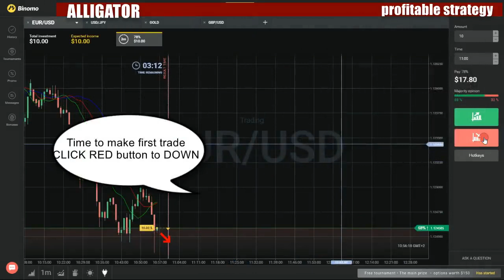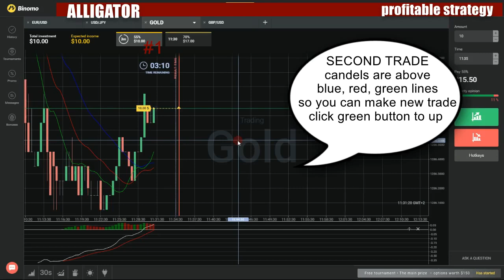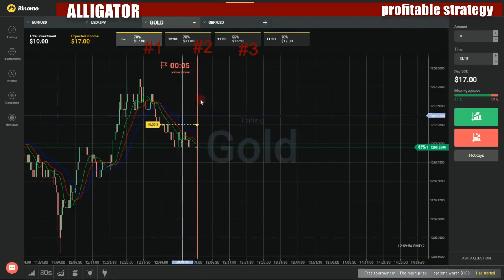Binary options profitable strategy - How to make money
My favorite movies:

Los Padres Se Divierten Solos
Papa Hace Una Conquista
Papa Se Queda Solo
Papá gasta una broma
Tacto y Diplomacia
Tambien La Gente Madura Tiene Su Corazoncito
Tenorio fingido
Un Novio Todo De Una Pieza
30 haken onna ga shuushokusuru houhou
30 Is Still 30
Baby Shower
Birthday Party
Church
Gary Has a Job
Pre Baby Shower
Support Group
Wedding
30 lepta ston kosmo
30 meres agonias
30 millions d'amis
Hommage ŕ Jean Pierre Hutin
Saisie au cirque et rapatriement du lion Brutus en Afrique du sud
30 min. med Helle Retbřll Carl
30 min. med Alexander Křlpin
30 min. med Ann Eleonora Jřrgensen
30 min. med Ann-Mette Elten
30 min. med Anne Louise Hassing
30 min. med Bjarne Reuter
30 min. med Bubber
30 min. med Casper Christensen
30 min. med Charlotte Guldberg
30 min. med Charlotte Sachs Bostrup
30 min. med Charlotte Sieling
30 min. med Chili John Rasmussen
30 min. med Cirkus Montebello
30 min. med Diana Benneweis
30 min. med Elisabeth Gjerluff Nielsen
30 min. med Elsebeth Egholm
30 min. med Flemming 'Bamse' Jřrgensen
30 min. med Hanne Boel
30 min. med Hanne-Vibeke Holst
30 min. med Henning Stćrk
30 min. med Jens Zacho Böye
30 min. med Jette Torp
30 min. med Jřrgen de Mylius
30 min. med Jřrgen Flindt Pedersen
30 min. med Kaare Norge
30 min. med Karen Jespersen
30 min. med Kjeld Hillingsř
30 min. med Kristian Boland
30 min. med Kristian Ditlev Jensen
30 min. med Lars Lilholt
30 min. med Lars Thiesgaard
30 min. med Lis Sřrensen
30 min. med Lisbet Lundquist
30 min. med Lotte Andersen
30 min. med Louise Gade
30 min. med Martin Brygmann
30 min. med Mek Pek
30 min. med Michael Carře
30 min. med Michael Falch
30 min. med Niels Ellegaard
30 min. med Nikoline Werdelin
30 min. med Nils Malmros
30 min. med Ole Michelsen
30 min. med Peter Aude
30 min. med Poul Krebs
30 min. med Poul Nesgaard
30 min. med Rumle Hammerich
30 min. med Stasia Hallas
30 min. med Steffen Gram
30 min. med Stig Rossen
30 min. med Susanne Ravn
30 min. med Sřren Dahl
30 min. med Sřren Řstergaard
30 min. med Sřs Fenger
30 min. med Tina Dickow
30 min. med Tomas Thordarson
30 min. med Ulrich Thomsen
30 min. med Viggo Sommer
30 Minute Meals
30 Minute Dinner Club
30 Minute Grand Slam
30 Minute Home Game
30 Minute Personal Day
30 Minute Renovations
30 Minute Wine and Dine
30 Minute World Series
30 Minutes for Mom
30 Minutes to Victory
30-Minute Blaze
30-Minute Creature Feature
30-Minute Legacy
30-Minute Passport to France
30-Minute Picnic
5, 10, 15
A Bolder Burger
A Classic Reunion
A Cut Above Cutlets
A Little Bit Country
A Plate for Pop
A Supper That Stacks Up
All Day Delish
All Grown Up
All Up in My Grill
All's Well That Ends Wellington
All-Day Fiesta
Another Helping of Comfort, Please
Bachelor Buster
Bayou Sizzle
BBQ PDQ
BBQ Sammy Night Spread
BBQuick
Be My Valentine
Beans and Franks
Believe in Bacon
Better Bistro
Betting on Breakfast
Beyond the Drive Thru
Big Bold BLD
Big Flavor Brunch
Big Flavor Money Saver
BLD 4
BLD3
BLD: Waffles
BLT BLD
BLT Steak
Boarding Pass Vienna
Bowled Over
Box Office Dinner
Bringing Up Burger
Brooklyn Barbecue
Brunch Blitz
Brunch in a Crunch
Building a Better Burger
Burgers Go Abroad
By Gosh It's Goulash
Can't Miss Mexican
Casual New Year's Eve
Cheap and Easy Entertaining
Chicken 365
Chicken Goes Abroad
Chicken Out
Chickpeas, Thank You
Child's Play
Chop It Down to Size
Chop On!
Clam Up
Cocktails for 8 at 6 in 30
Cold and New
Coldie, But a Goodie
Come in from the Cold
Come One, Come All
Commuter Consolation
Cooking for One
Cool Weather Classics
Cordon Who?
Covering the Bases
Cream of the Crop
Create a Stir
Curbing the Carbs
Curry in a Hurry
Deep Flavors
Delivering the Goods
Deutschland Delight
Dialed In
Diner Deluxe
Ding Dong Dinner
Dinner and a Flick
Dinner and Dessert in 30
Dinner for Mom
Dinner in Florence
Dinner Success Story
Dinner Superheroes
Dinner with My Cajun Daddy
Don't Be Shy
Double Comfy
Easter Brunch
Easter Feast
Easter Made Easy
Easy Street
Engagement Cocktail Party
Escape the Mundane
Eternal Summers
Eternal Summer
Every Day Is a Holiday
Everyday Gourmet
Excuse Me, Your Table Is Ready
Family Secrets
Fill 'er Up
Fill Your Basket in 30
Fine Diner
Fire and Ice
Firehouse Fiesta
First and 30
Fishing for Compliments
Flash in the Pantry
For Better or Wurst
Friday Night
From My House to Yours
Game Changer
Garden Supper
Gather 'Round
Get Your Game On
Gobble It Up
Greek Show
Greek Tapas
Grilling and Thrilling
Grown-Up Halloween
Guilt-Free Pub Grub
Guiltless Pleasures
Half Baked
Halftime Hero
Hands On
Havana Breeze
Have It Tonight
Healthy, Wealthy & Wise
High Steaks
Hold the Mayo
Holiday Cookin'
Holiday Help
Holiday in a Hurry
Holidays
Holy Moley
Home Field Advantage
Hors D'Oeuvres Dinner
Hot & Sweet Asian Feast
Hot or Not
Hot Topic